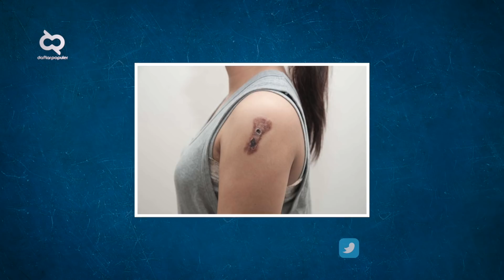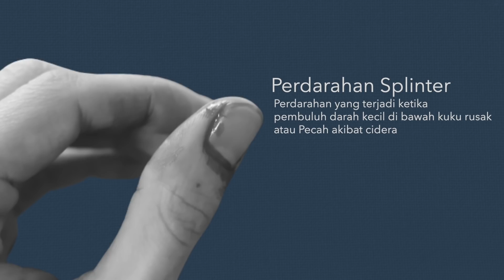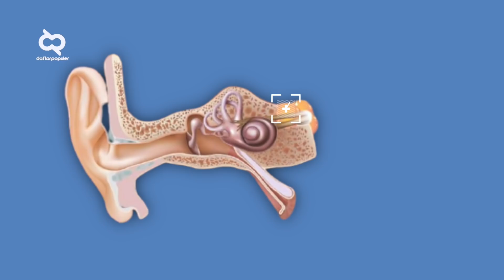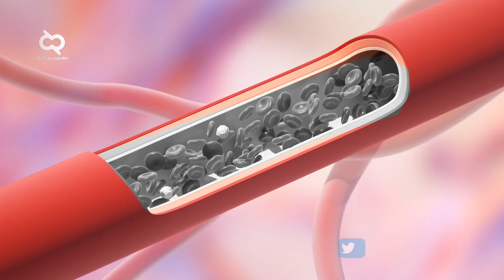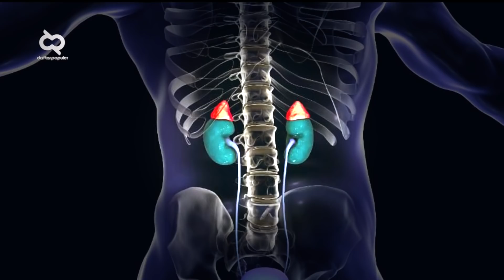Waspada! Jangan Pernah Sepelekan Gejala Aneh ini Jika Gak Mau Terjadi Hal yang Berbahaya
Tahu gak sih, terkadang secara tidak disadari tubuh menunjukkan tanda-tanda penyakit berbahaya, namun tanda-tanda ini seringkali malah disepelekan karena kita tidak tahu. Sebelum terlambat, informasi yang akan aku sajikan berikut ini penting untuk kamu tahu. Berikut beberapa gejala aneh yang sebenarnya adalah pertanda adanya penyakit berbahaya bagi tubuh.